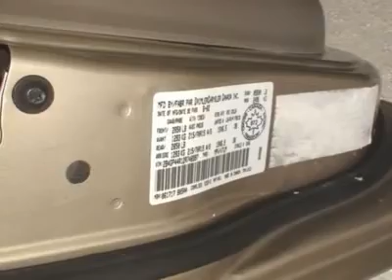2002 DODGE CARAVAN Bridgeton, MO 340050A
2002 DODGE CARAVAN Bridgeton, MO
Stock# 340050A

All Star Dodge Chrysler Jeep (AllStarDodgeChryslerJeep)
11503 St. Charles Rock Road

This Mini-van, Passenger generally a pleasure to drive. You will find its Gas/Ethanol V6 3.3L/201 and 4-Speed Automatic w/OD,  is in great running condition.  Options on this vehicle include a 3.3l (201) Smpi Flex-Fuel V6 Engine  (std), a 4-Speed Automatic Transmission W/od  (std), a Monotone Paint  (std), a Roof Rack, a Cloth High-Back Seat Trim  (std) and an Electronic Am/fm Radio W/cd/cassette.  What are you waiting for?